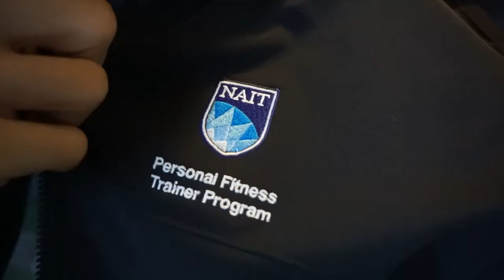Summer Shredding Classic - 12 Hour Shifts - 7 Days Out